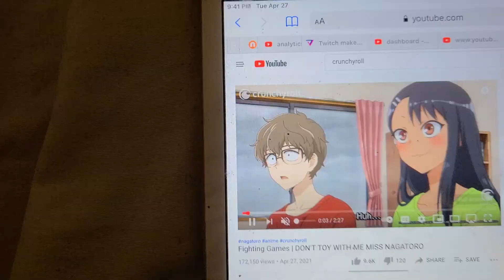FIGHTING GAMES 🎮 DONT TOY WITH ME MISS NAGATORO TRAILER 2K21 TRAILERRR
fighting game 🎮 💪  ok